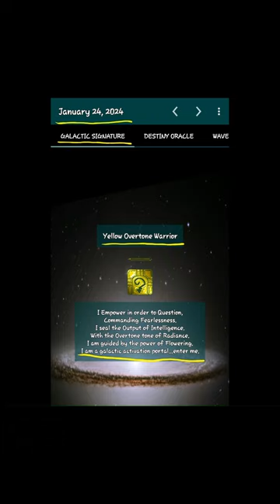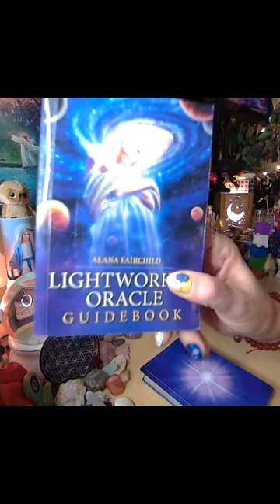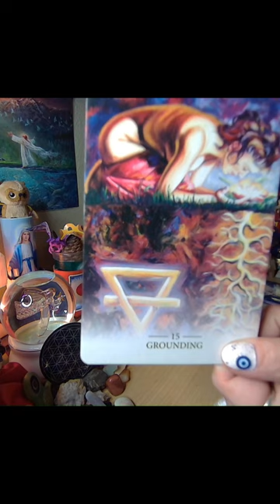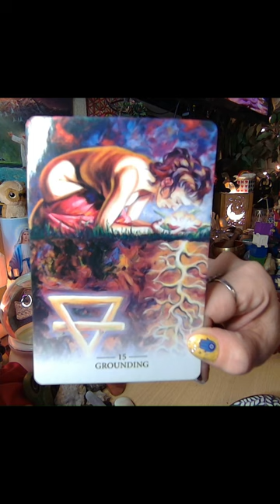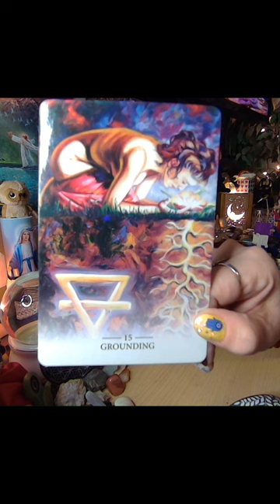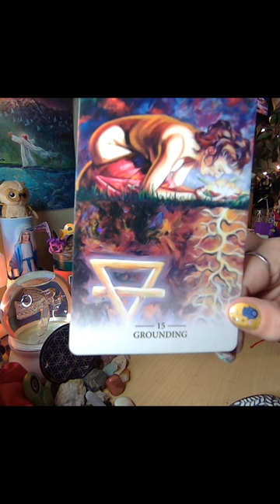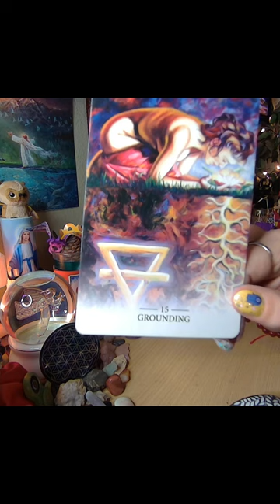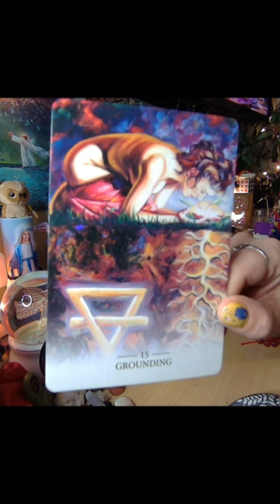Jan. 24th, 2024 Oracle Reading - 15. Grounding - From, Lightworker Oracle, Alana Fairchild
The Dreamspell Calendar today...Yellow Overtone Warrior
"*⚛️Galactic 🧬Activation 🪞Portal 🌄Day🌇 These are special inter-dimensional days when other dimensions 'open up' and are more easily accessible. These are generally high energy days."

💖🌈🔥👨🏿‍🤝‍👨🏿👌🌚🌞🌟8;)